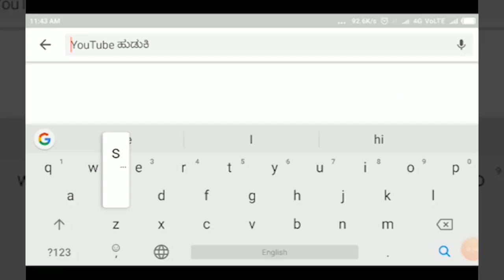BAILHONGAL-ಸಿದ್ದಸಮುದ್ರ ಗ್ರಾಮದೇವಿ ಜಾತ್ರೆ ಹಾಗೂ ಮೂರ್ತಿ ಪ್ರತಿಷ್ಠಾಪನಾ ಕಾರ್ಯಕ್ರಮ||SATYAM TV KANNADA